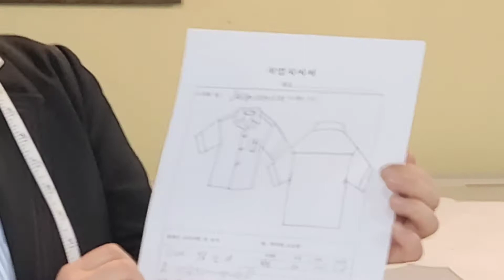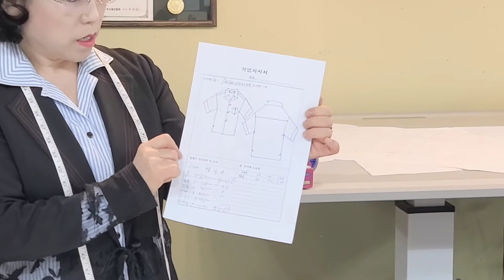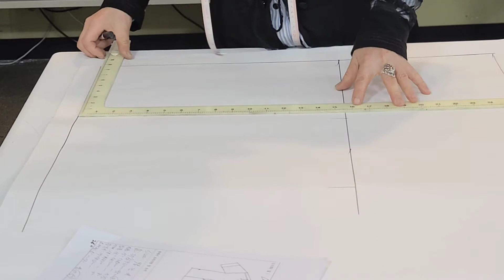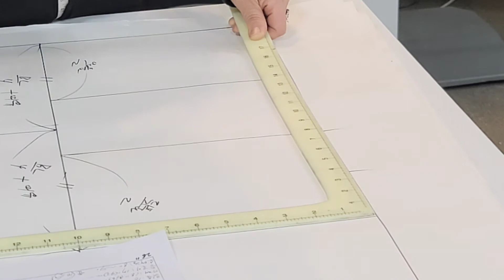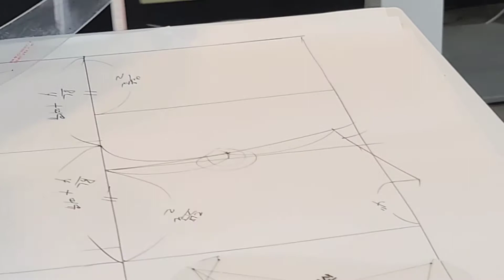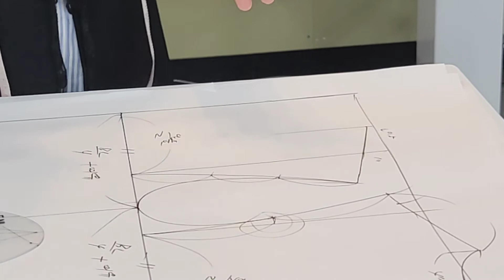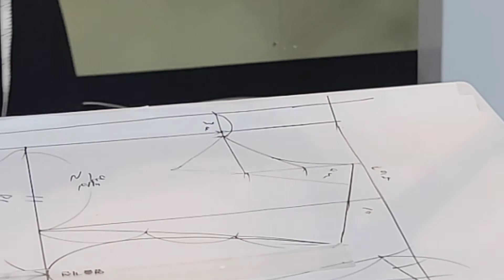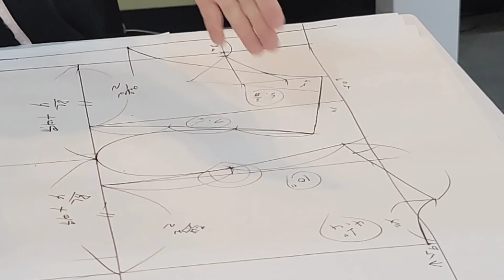오픈칼라 셔츠만들기 1부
오픈칼라 셔츠만들기 1 부  절충식 설계
"이 아이 커풀로 만들어  입고  우리 여름 바캉스 가자.
소재는 린넨,  인견, 코튼 등 시원한 천연 소재가 어을린다.